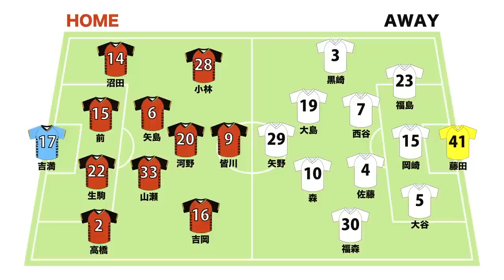マッチプレビュー番組【RENOFANISTA vol.6】勝った後が大事！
『レノファをもっと楽しく、深く』マッチプレビュー番組「RENOFANISTA」

0:13 オープニング
2:45 前節振り返り
8:00 ピックアッププレー
11:45 次節プレビュー
20:10 吉満大介選手 コメント
26:18 クラブからのお知らせ

●4/8(土)14:00キックオフ！
 vs.栃木SC

‹RENOFANISTA番組概要›

■配信日　：　明治安田生命J2リーグ 週末の試合2日前　19:00(予定)

■出演者
　トクダトモヨ
　株式会社レノファ山口 代表取締役社長 渡部博文

■監修・情報提供
◯（株）レノファ山口
◯ライター　上田真之介

・DAZNでは全試合生中継！